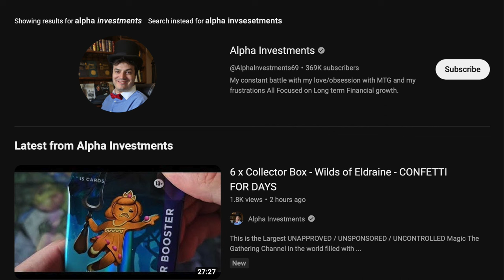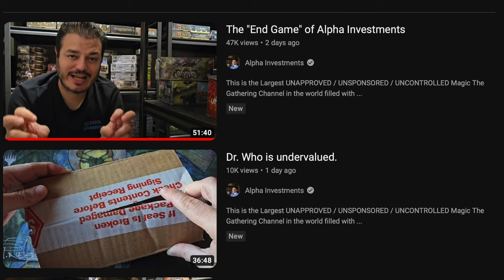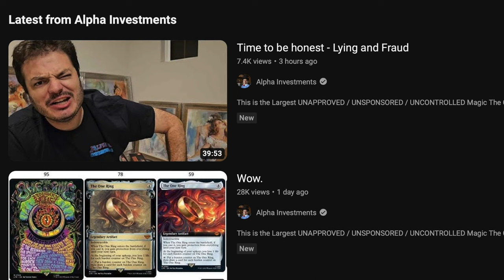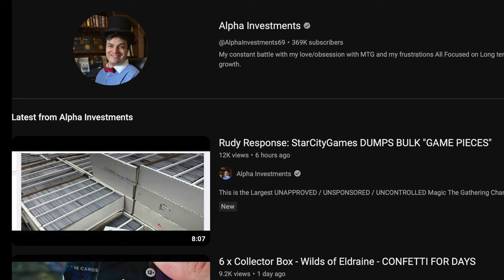Why Alpha Investments is Dumping His Heavy Bags on Poor Helpless Timmy?